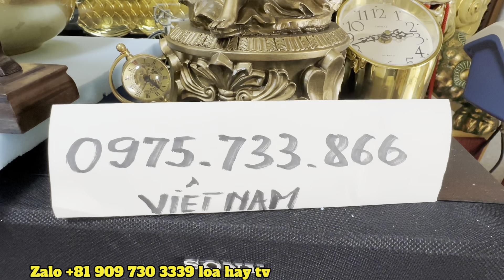ngày 31 tháng 8, 2023 . Kinh mắt- Ray-ban Italy tại Nhật bản báo giá về việt nam